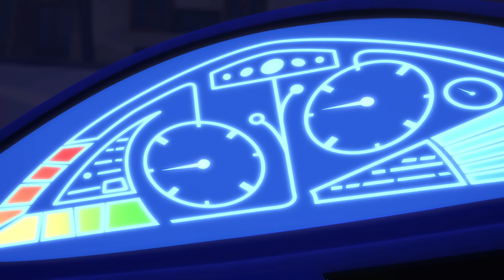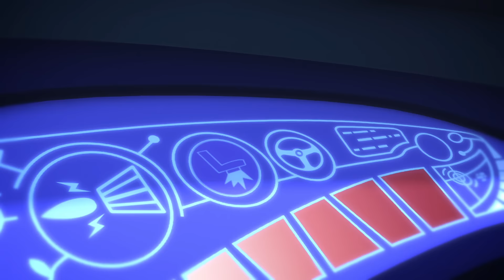Ήρωες με Πιτζάμες -Ο Κάτμποϊ και ο Συρρικνωτής - Κινούμενα σχέδια για παιδιά